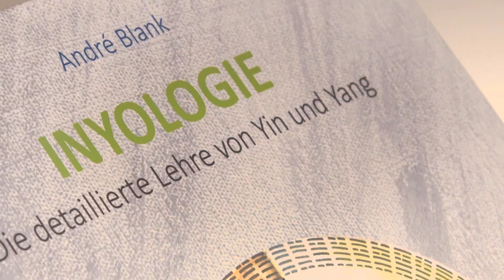Wie Krankheit entsteht – Podcast #28 | Ganzheitliche Gesundheitsberatung | André Blank – Vivoterra®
Die meisten Menschen glauben, wenn sie ein Symptom spüren, dass sie krank sind. In Wirklichkeit erfüllt der Körper nur seine Aufgabe. Die Aufgabe des Körpers ist es, uns zu signalisieren, dass „Etwas“ nicht mehr im Gleichgewicht ist. Symptome haben die gleiche Funktion, wie bei einem technischen Gerät die Warnlampen.

Wenn bei einem Auto die Öl-Anzeigelampe leuchtet, ist das Auto nicht krank, sondern es signalisiert, dass wir zu wenig Öl im Getriebe haben. Wir müssen also nur wieder Öl nachfüllen und die Lampe löscht von selber wieder.

Wenn wir jedoch die Signallampe weiter ignorieren, oder sogar vom Stromnetz abtrennen, wird das Getriebe Schaden erleiden.

Genauso ist es mit den Symptomen im Körper. Die Seele signalisiert dem Körper, dass in unserer Lebens-Haltung ein Ungleichgewicht besteht, das wir wieder ausgleichen sollten. Wenn wir diese – hilfreichen – Warn-Signale der Seele einfach ignorieren, oder mit Medikamenten das Nervensystem unterdrücken, so dass wir keine Symptome mehr empfangen können, werden wir tatsächlich krank werden.

Die Symptome sind also keine Krankheit, sondern sie zeigen uns, dass die Kommunikation von Seele zu Körper und umgekehrt richtig funktioniert und das Ungleichgewicht rechtzeitig signalisiert.

Aus dem Buch: InYologie – die detaillierte Lehre von Yin und Yang.

Kaufe diese Schatzkammer des Wissens jetzt direkt im Vivoterra® Shop. Es wird die beste Investition in Deinem Leben sein!

Wenn Du wirklich verstehen willst, was Dein Körper Dir mit dem jeweiligen Symptom, welches er Dir sendet, mitteilen will, dann ist die ganzheitliche Gesundheitsberatung von André Blank genau das Richtige für Dich.

In unserer Playlist „HerzLicht“ findest Du weitere wertvolle Videos von André Blank: „Jede Krankheit beginnt im Bewusstsein“ direkt auf Vivoterra TV anschauen ▻

𝐕𝐢𝐯𝐨𝐭𝐞𝐫𝐫𝐚® 𝐚𝐮𝐟 𝐞𝐢𝐧𝐞𝐧 𝐁𝐥𝐢𝐜𝐤

Wir von Vivoterra sind überzeugt, dass alle Menschen mit gesundem Herz-QI – der wahren Liebe – ein Leben im Vertrauen, im Frieden, in Freiheit und in Gesundheit leben dürfen – und dass wir das Potential haben, ein solches Leben für uns selbst zu verwirklichen.

Basis einer gesunden Lebensweise bildet dabei eine gesunde Ernährung, kombiniert mit körperlicher und geistiger Aktivität und Entspannung.

𝐕𝐢𝐯𝐨𝐭𝐞𝐫𝐫𝐚® 𝐏𝐮𝐛𝐥𝐢𝐬𝐡𝐢𝐧𝐠 – 𝐃𝐢𝐞 𝐒𝐜𝐡𝐚𝐭𝐳𝐤𝐚𝐦𝐦𝐞𝐫 𝐝𝐞𝐬 𝐖𝐢𝐬𝐬𝐞𝐧𝐬
Erweitere Dein Bewusstsein und schenke Deinem Geist echtes Natur-Wissen durch das Studium unserer Bücher ➢

𝐕𝐢𝐯𝐨𝐭𝐞𝐫𝐫𝐚® 𝐀𝐜𝐚𝐝𝐞𝐦𝐲 – 𝐖𝐢𝐬𝐬𝐞𝐧 𝐢𝐬𝐭 𝐅𝐫𝐞𝐢𝐡𝐞𝐢𝐭
Werde Teil unserer Bewegung und erlerne durch unsere beiden Online-Kurse, wie Du Dich selbst wieder in die Gesundheit führen kannst: „Leaky Gut heilen“ ➢ und „Wegweiser zur Selbstheilung“ ➢

𝐕𝐢𝐯𝐨𝐭𝐞𝐫𝐫𝐚® 𝐇𝐞𝐚𝐥𝐭𝐡𝐜𝐚𝐫𝐞 – 𝐆𝐞𝐬𝐮𝐧𝐝𝐡𝐞𝐢𝐭𝐬𝐜𝐞𝐧𝐭𝐞𝐫
Gewinne an Lebensqualität und erfahre, wie Du mit unserem medizinisch geprüften Natur-Zeolith ultrafein richtig entgiftest und gesund lebst ➢